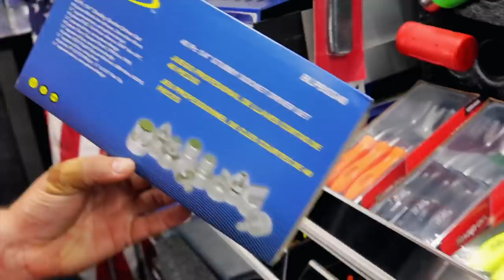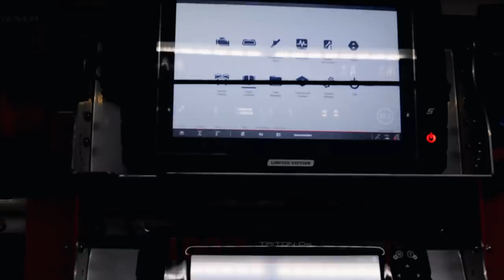Snap On Friday: New Blue Point 1/4” Bit Set and Losing Tools Is Costly!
New Blue Point 1/4” Bit Set and Loosing Snap On Tools Is Expensive!

Irwin 34 pcs Bit Set (same as Matco MQC34C):

Vampire Tools 8” Extraction Pliers (these things are amazing):

Lang Tools Master Feeler Gauges:

Knipex Cobra Pliers (some of my go to Pliers):

Streamlight Stylus Pro Rechargeable Flashlight:

Koon Trucking
200 Davidson Dr.